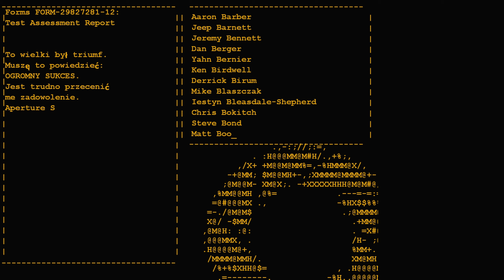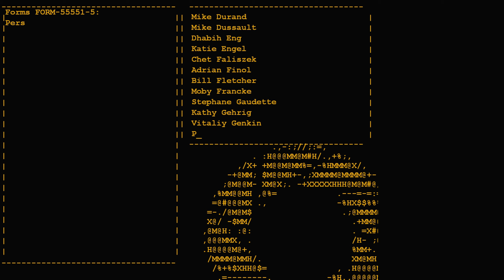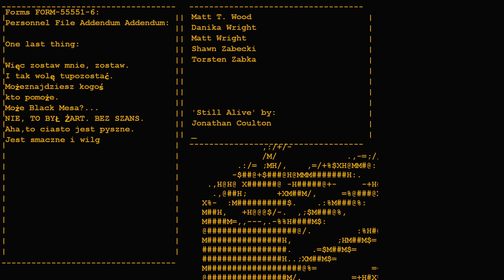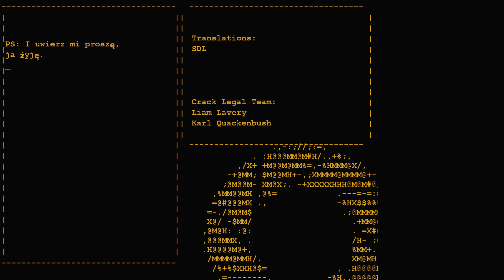Portal PL #03 - Glados! [FINAŁ]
Zagrajmy w Portal!
W grze wcielamy się w kobietę, która budzi się w jednym z pomieszczeń placówki naukowo-badawczej Aperture Science Enrichment Center, a jej zadaniem jest przetestowanie prototypowego urządzenia o nazwie Aperture Science Handheld Portal Device (ASHPD). Jest to potężna broń umożliwiająca tworzenie tytułowych portali na niemal każdej z płaskich powierzchni. Przygotowane w ten sposób „bramy” pełnią funkcję przejść, które łączą ze sobą fizycznie dwa różne punkty w przestrzeni.